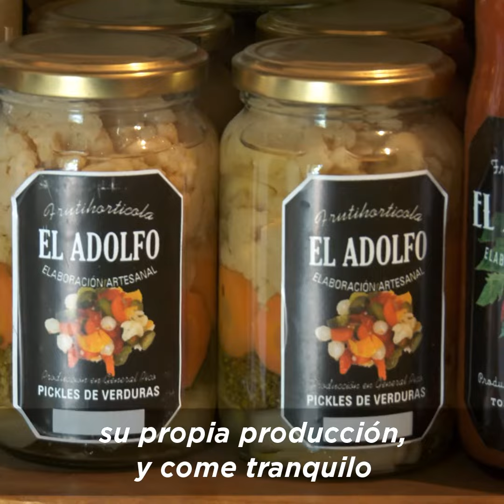Huerteros más equipados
Un grupo de familias de General Pico, La Pampa, cosecha lechuga, acelga, tomates, choclos, berenjenas y otros alimentos saludables para consumir y también vender a los vecinos. A través de ProHuerta recibieron herramientas, instalaron un sistema nuevo de riego y construyeron sus invernaderos para poder seguir creciendo.